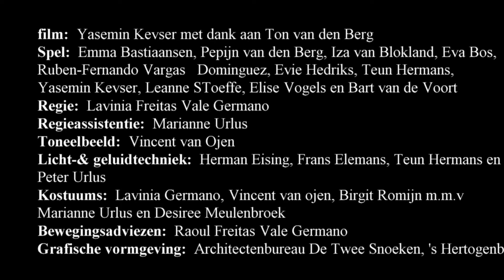Annatheater Jeugdtheaterschool In de ban van Richard 2016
Trailer ''In de ban van Richard", productiegroep Jeugdtheaterschool Annatheater. Deze theaterproductie heeft zowel de publieks- als de vakjuryprijs gewonnen op het Brabantse Theaterweekeind 2016.
Een film van Yasemin Kevser.